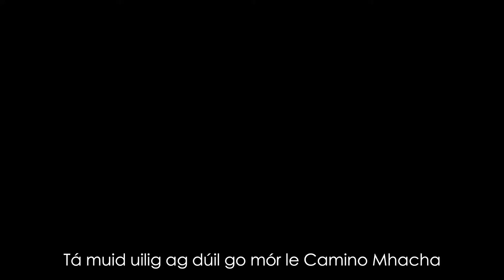Camino Mhacha - Aonach Mhacha promo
Camino Mhacha - Aonach Mhacha promo - Gaeilge